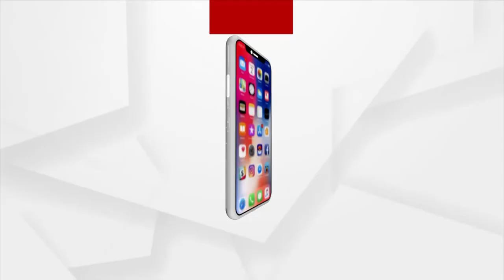Puri: Three Houses were gutted in fire at Kakatpur, destroyed all properties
Three Houses were gutted in fire at Kakatpur, destroyed all properties.